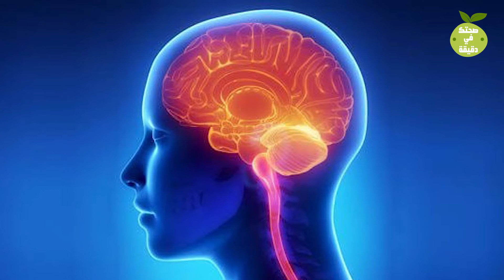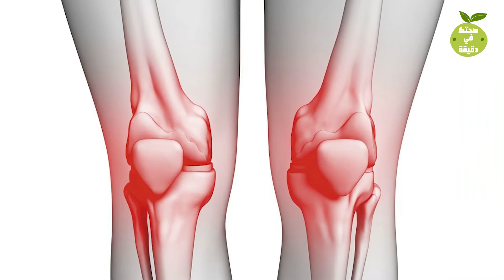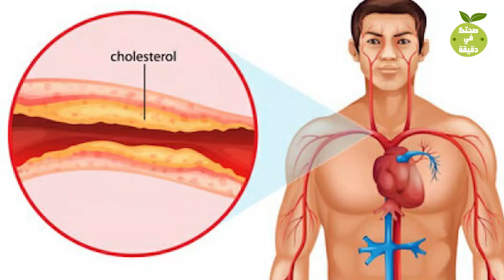هل تعلم ماذا يحدث لجسمك عند المداومة على تناول البيض يوميا؟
ماذا يحصل لجسمك عند المداومةعلى تناول البيض وكيف يحميك البيض من الأمراض